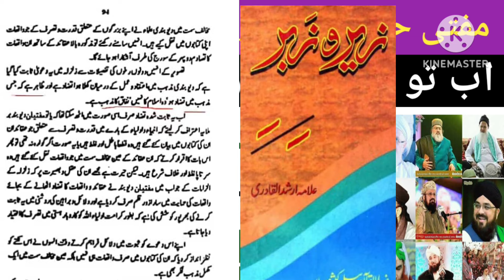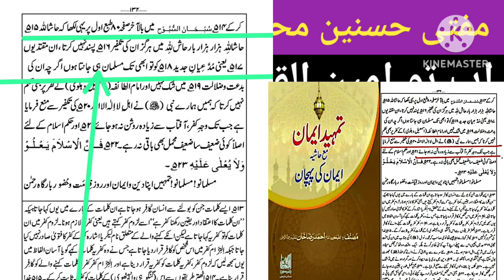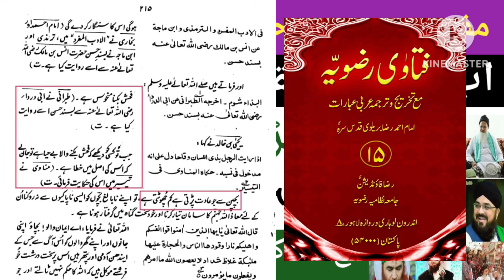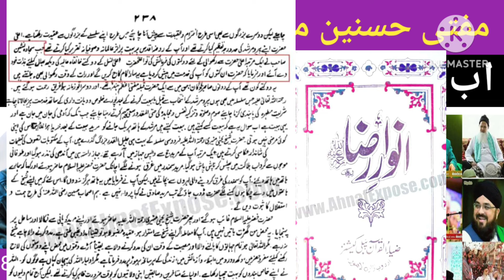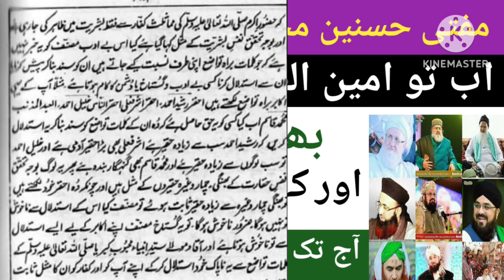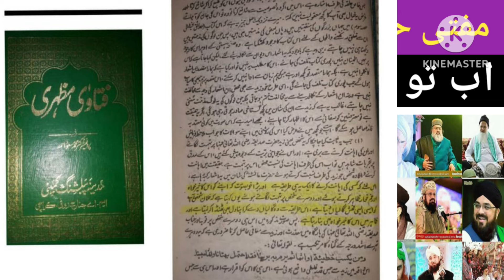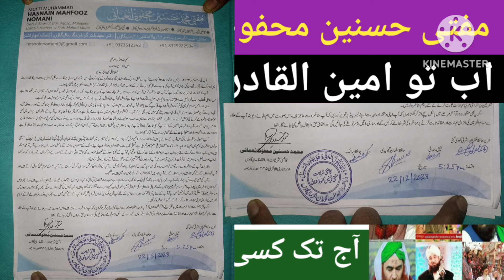Munazara Deobandi VS Barelvi,Aminul Qadri Ki Mushkilen Badi,Husamul Haramain Par Laga Fatwa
Assalam

Highlight

* Munazara 2020
* Radde Bareliyat
* Munazra Barelvi
* munazra deobandi